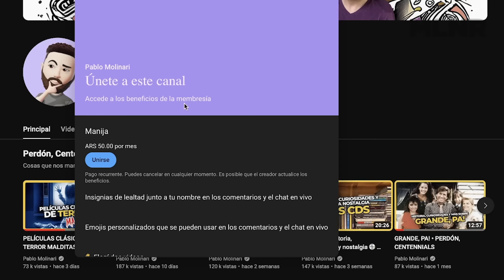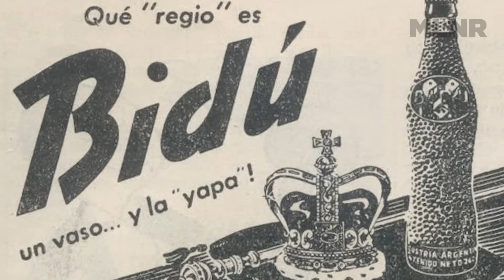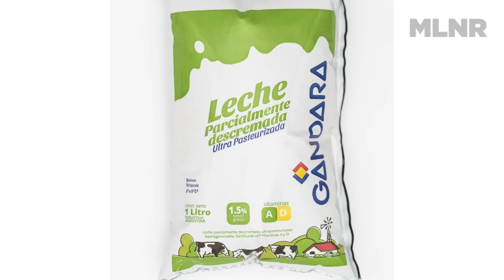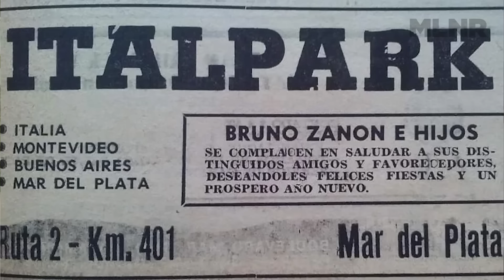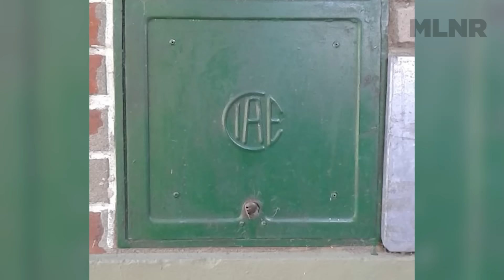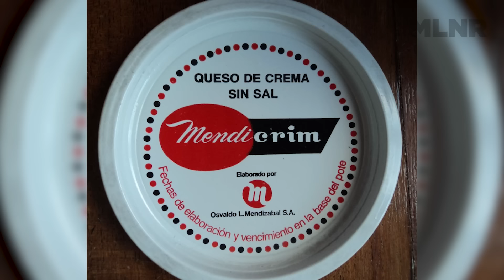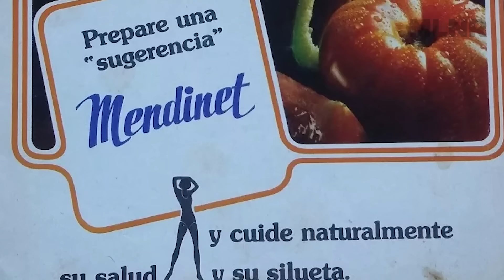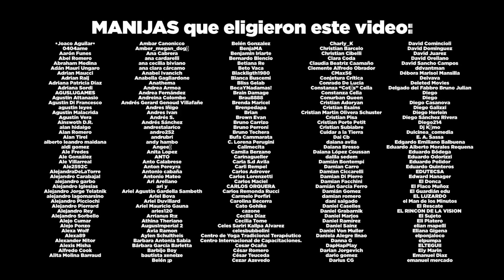10 MARCAS ARGENTINAS VIEJUNAS que ya NO EXISTEN • PERDÓN, CENTENNIALS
En este PerdonCentennials vamos a recordar 10 marcas argentinas viejardas (de los 80/90 y un poco más para atrás también) que ya no existen más. Bah, un par volvieron en una especie de revival retro. ¿Cuántas de estas conociste?

Este tema lo eligieron los miembros "Manijas" del canal. Si querés te podés sumar acá

Guión: Pablo Molinari
Producción visual: Julia Perelrozen
Edición: Lucila Canabal

En este video:
00:00 Intro
02:13 Bidú
03:52 Gándara
06:14 Pumper Nic
08:12 Italpark
09:06 Entel
10:34 La Ítalo
11:40 Movicom
12:18 CTI
13:31 Mendinet
15:46 Supermercados Norte